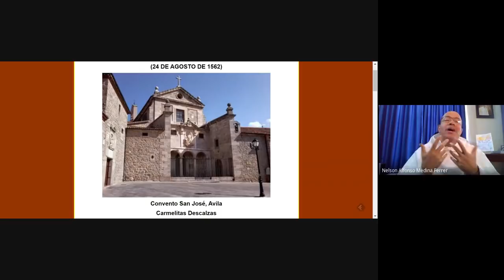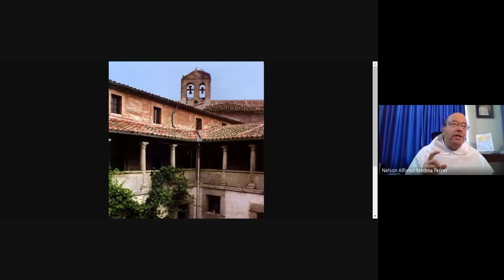El Camino de Teresa, 03 de 12: Una mirada de conjunto a sus escritos